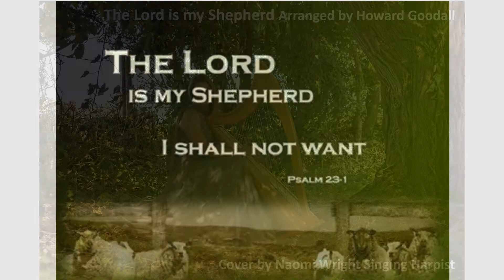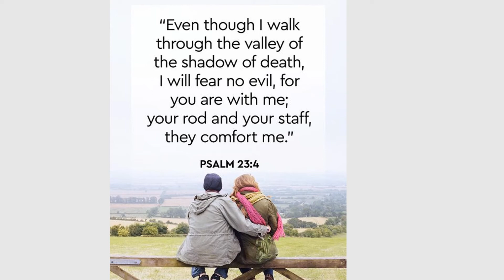The Lord is My Shepherd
Cover by Naomi Wright Singing Harpist arrangement by Howard Goodall. Theme music to the Vicar of Dibley TV series in the 1980's. Music sung and played on the harp by solo artist. Suitable music for a special event such as a wedding or a funeral.